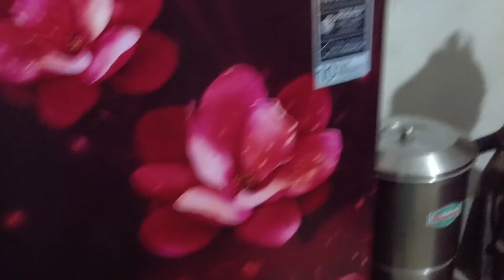জীবনে ঝামেলার শেষ নেই 🥹একটার পর একটা লেগেই থাকে || underarms hair remove আমি কিভাবে করি?